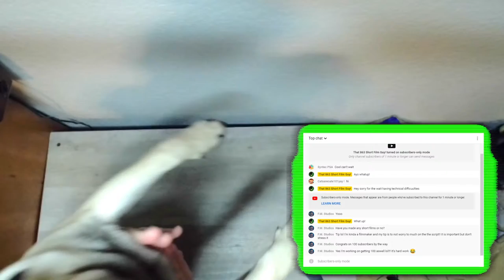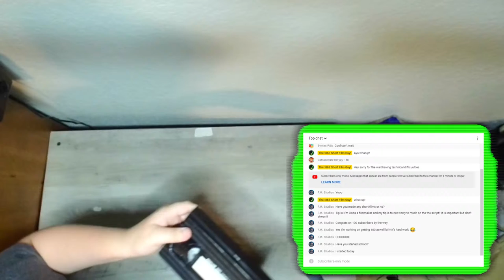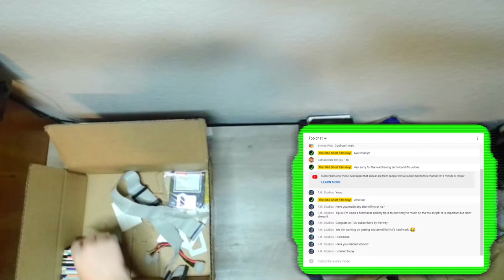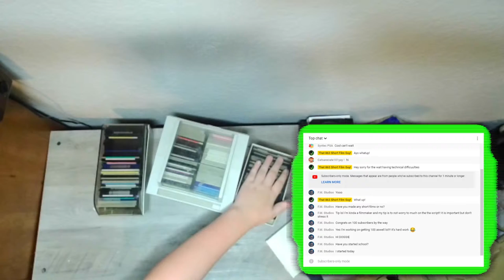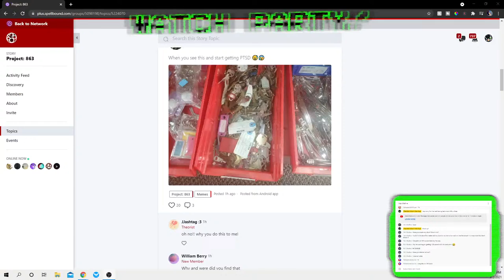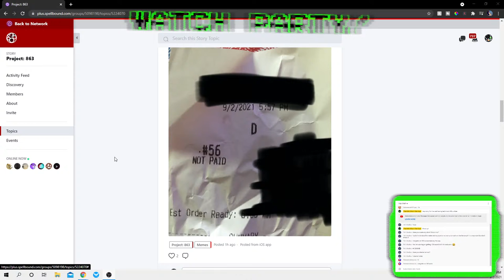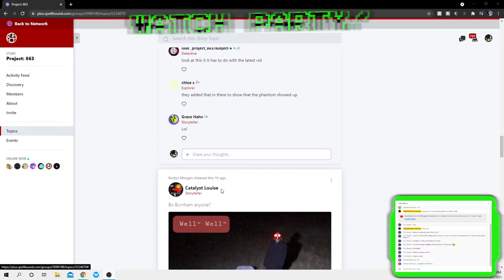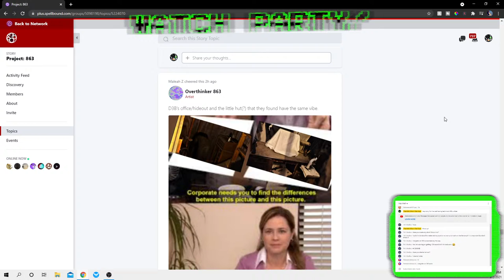Short Film New Prop Items!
Hey! So recently I picked up some things off eBay as props for my upcoming Short Film "Life's Blood : Corruption"! If you interested in follow production check out this link! I hope you enjoy this stream! And if you're here after the fact, looks like you missed it!